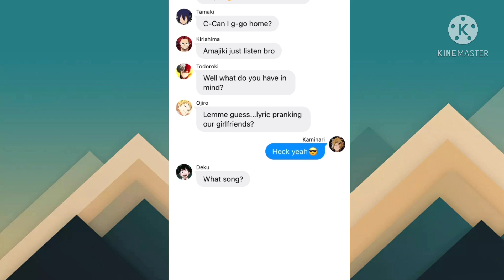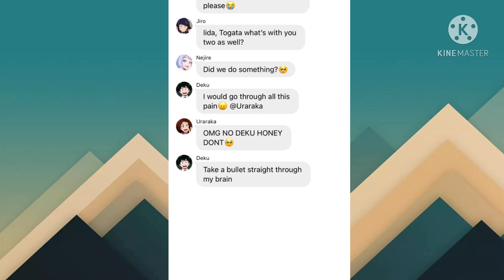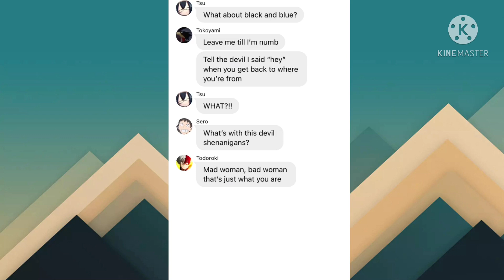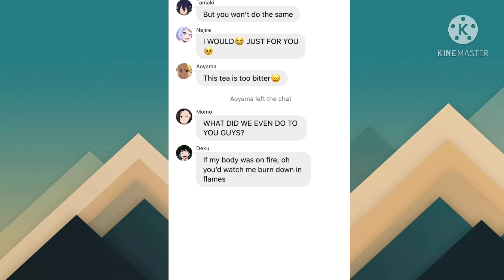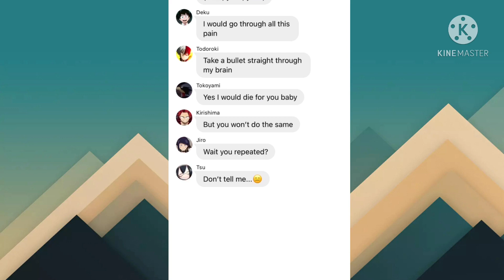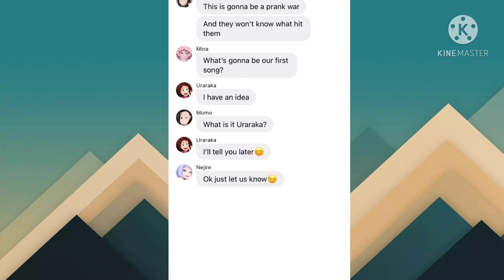MHA Boys Lyric Prank || Grenade by Bruno Mars || Boys vs Girls Lyric Prank War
Welcome to the first part of my new series, the Boys vs Girls Lyric Prank War. This is the first part where the boys lyric prank the girls with Bruno Mars’ hit song, Grenade.

Ships included:

- IzuOcha
- KamiJirou
- TodoMomo
- KiriMina
- TokoTsuyu
- OjiToru
- NejiTama